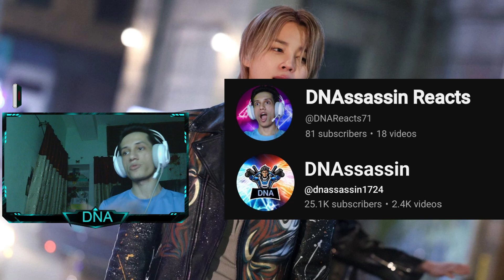BTS JIMIN 방탄소년단 지민 Filter Song Reaction! | First Time Listening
DISCORD Server Ready! Join Everyone!

Welcome Everyone!!

Streamer info-

Name: DNA
Country: Bangladesh